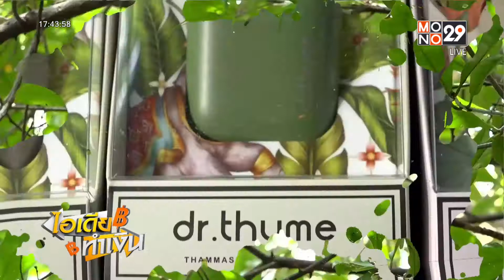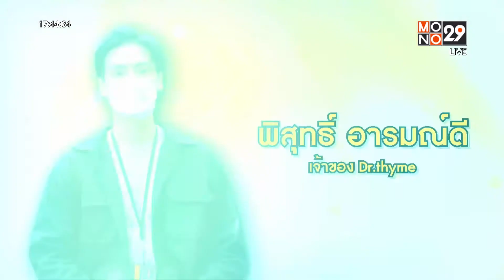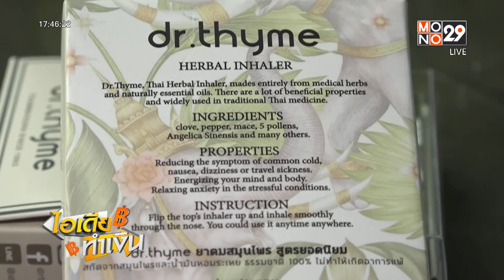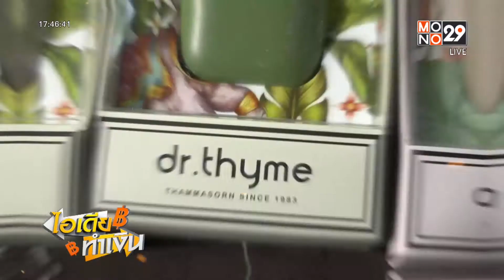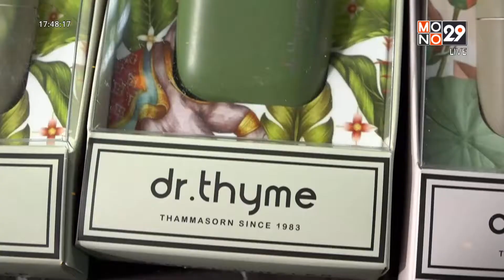ไอเดียทำเงิน : “dr.thyme” ยาดมสมุนไพรโมเดิร์น lข่าวเด่น ประเด็นดัง TopTalkl 10 ต.ค.64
“dr.thyme” ยาดมสมุนไพรโมเดิร์นฉีกภาพจำแบบเดิมๆที่ว่ากลุ่มเป้าหมายต้องเป็นคนมีอายุหรือนักท่องเที่ยวเท่านั้น มีการพัฒนาต่อยอดให้ดูทันสมัยมากขึ้น ที่สำคัญพกง่าย และไม่ต้องกลัวหาย